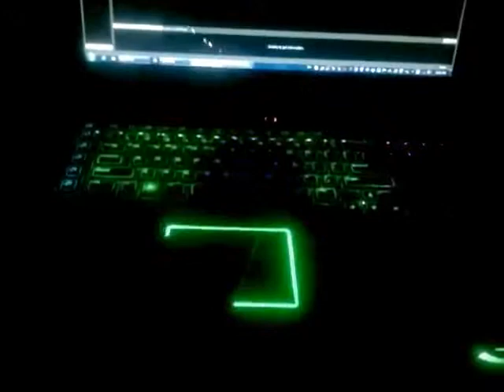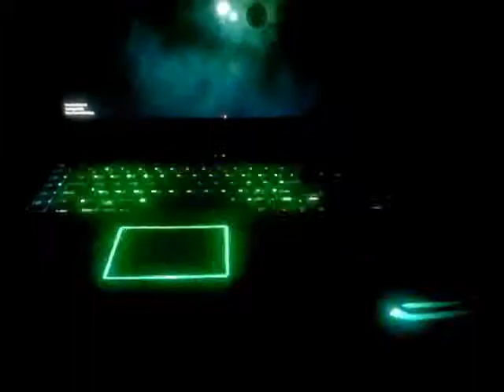Alienware M18x R2 Light show